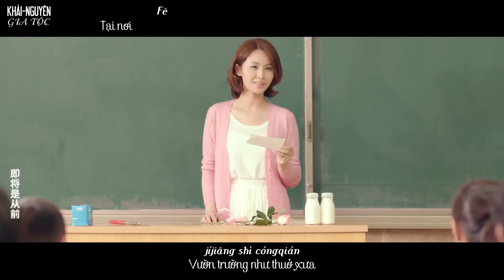[Vietsub MV] TFBoys - Dư vị mùa hè (剩下的盛夏)